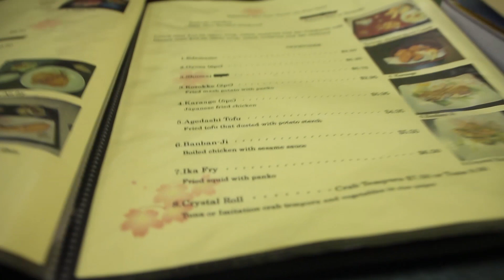【18デンバー旅行】 米国旅行2日目に日本食を食べて来た! 枝豆! 唐揚げ!!♡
やはり、日本食って素晴らしいです。
渡米する方へ
スーツケース半分以上日本食を持っていっていいと思います!
【関連動画】#1~19 まとめ